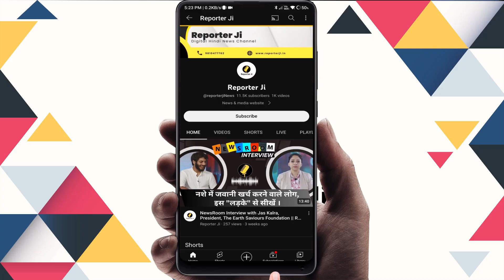कोटा समेत सभी Coaching Center को रेगुलेट करेगी राजस्थान सरकार, कम उम्र के छात्रों का प्रवेश वर्जित